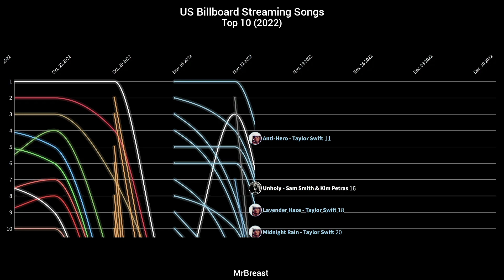US Billboard Streaming Songs - Top 10 Chart History | 2022